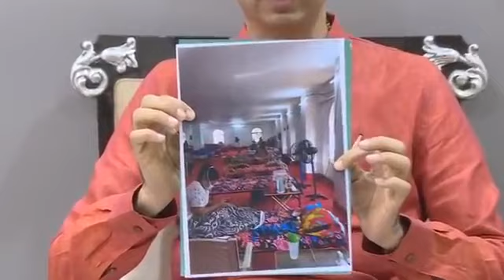महाराष्ट्र लवकरच सुरू होण्याची शक्यता, मुख्यमंत्री ठाकरे साहेब ।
लॉकडाऊन बाबत मुख्यमंत्री काय म्हणाले